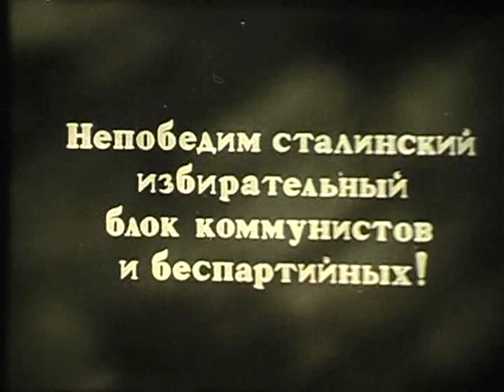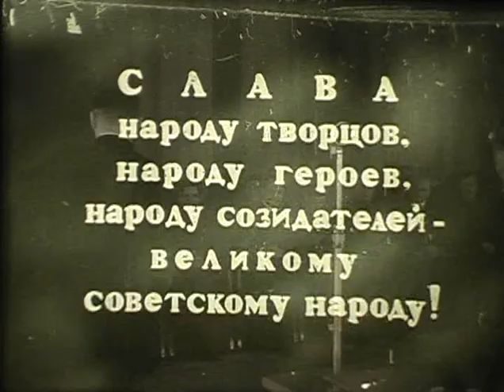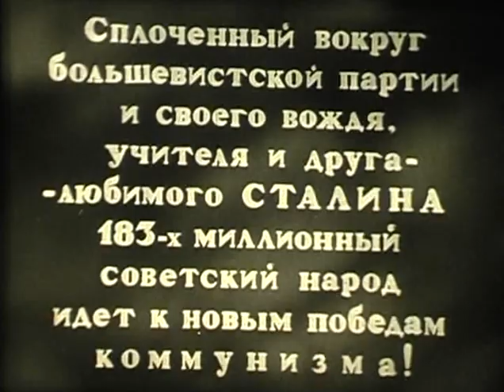Хроника 1939 года. СССР.